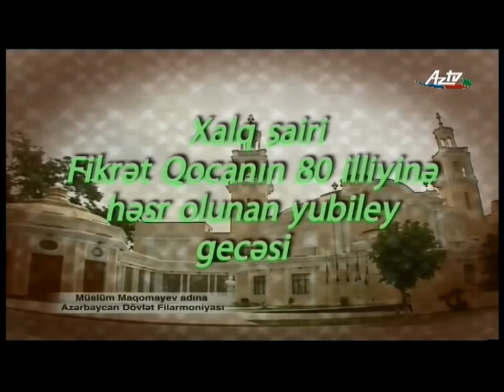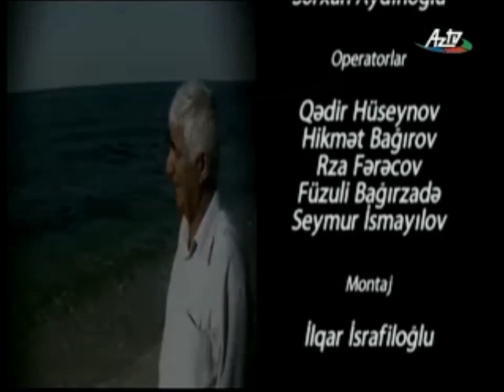Fikrət Qoca - 80